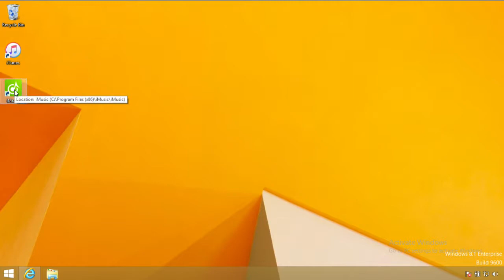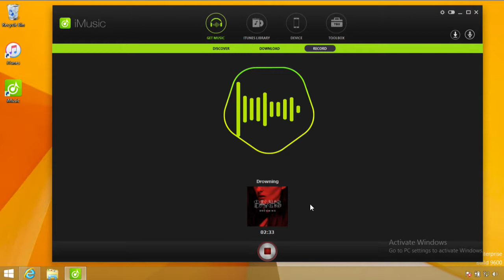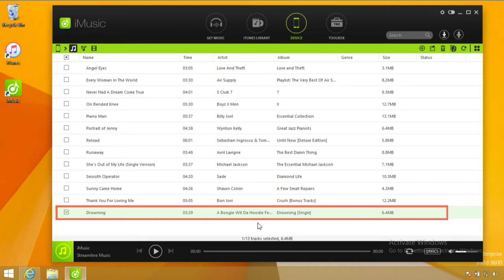How to Download Music from SoundCloud to Sony Xperia XZs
☆ iMusic - Download, Transfer and Manage Music for Your iOS/Android Devices
▶YouTube as your personal music source
▶Supports 10000+ sites to download music and videos
▶Transfer music between any two devices
▶Use iTunes with Android, Samsung
▶Organize entire iTunes music library
▶Fix ID3 tags and covers
▶Delete duplicate songs & remove missing tracks